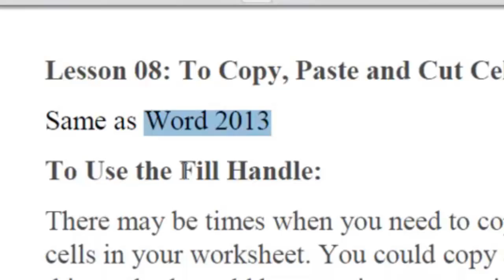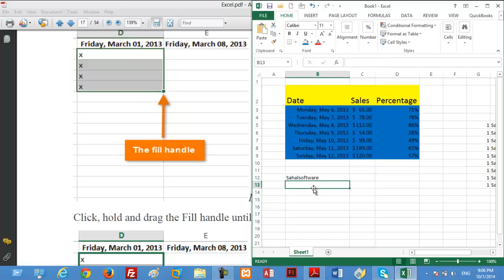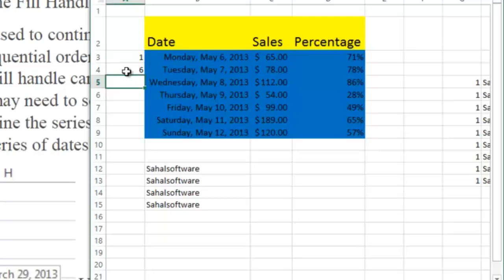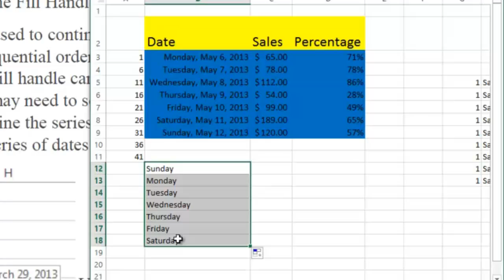Lesson 08 Using Fill Handle - Microsoft Excel 2013 - Sahalsoftware - Afsoomaali